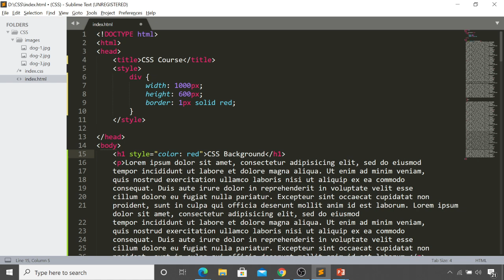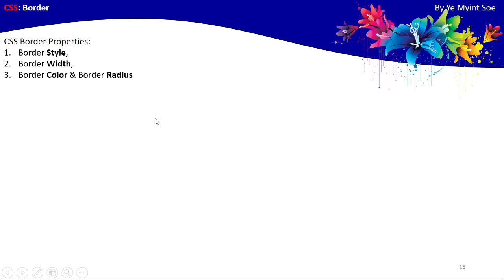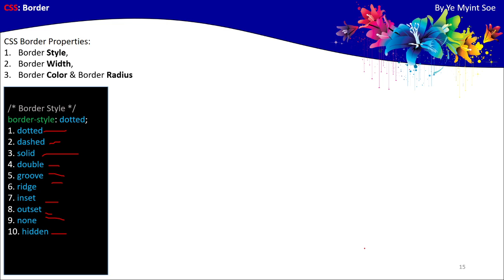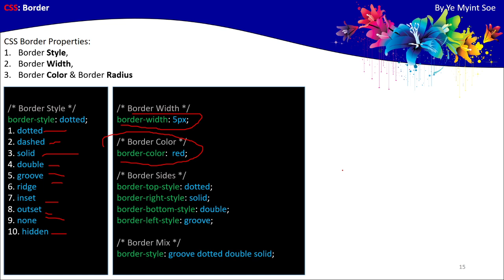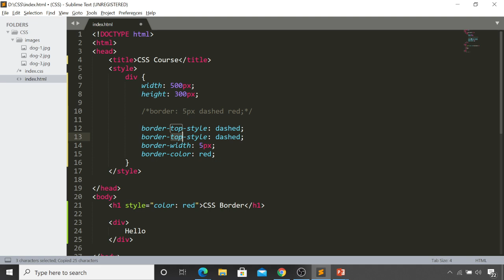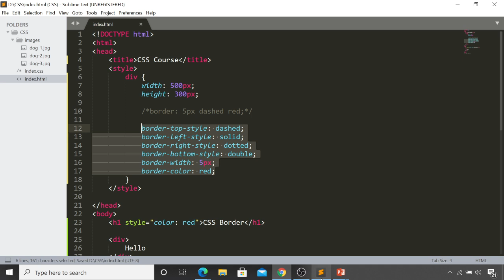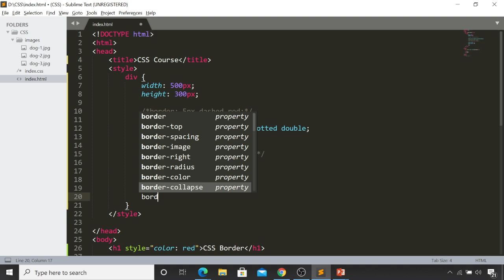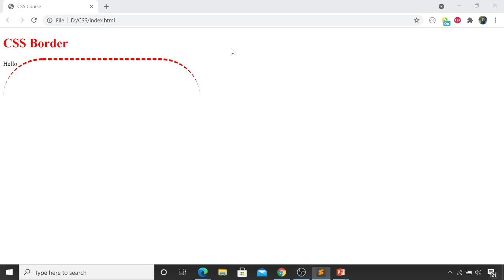CSS Myanmar 14. Basic - Border (မြန်မာ)